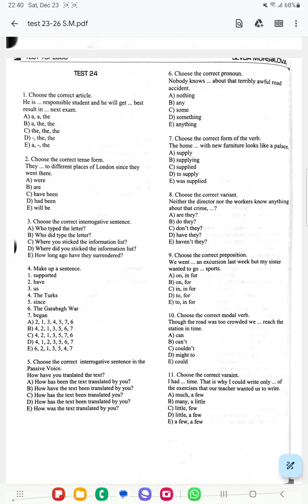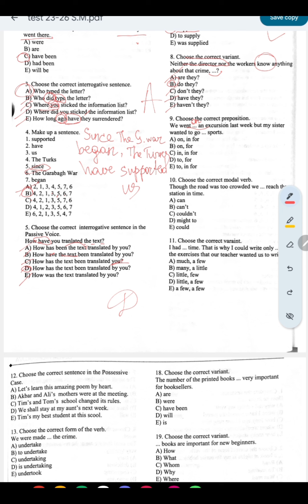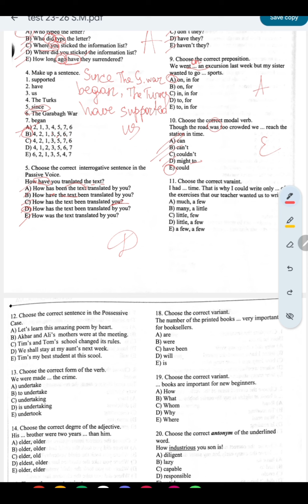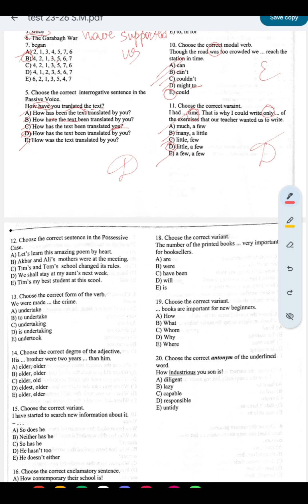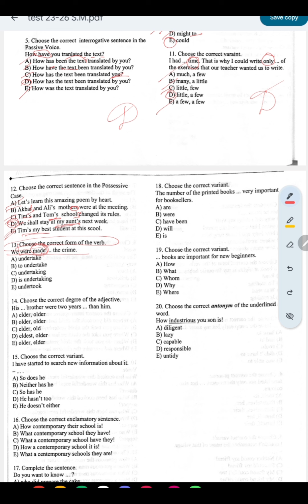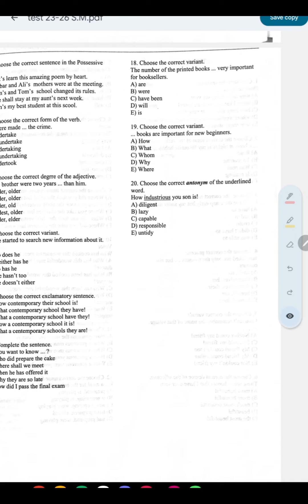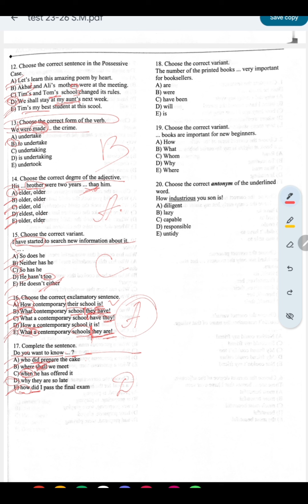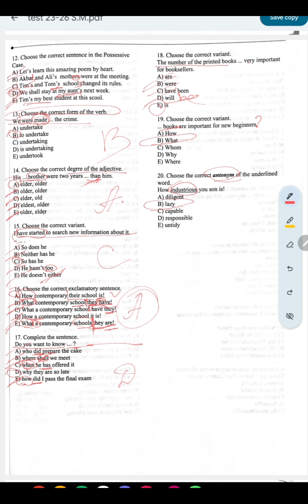Buraxılış tipli 20 sual ingilis dili izah by Cevahir A.A